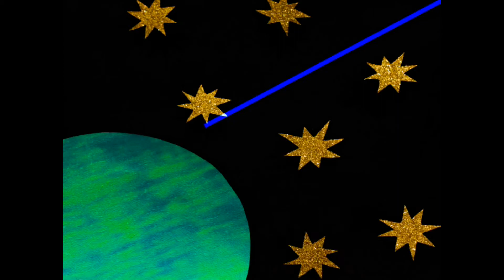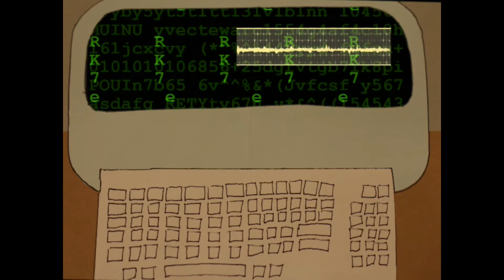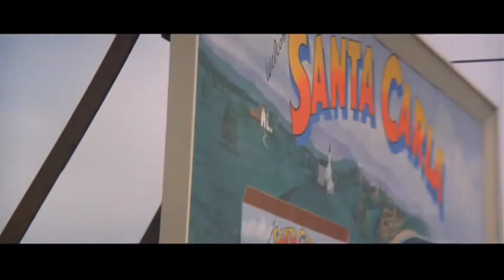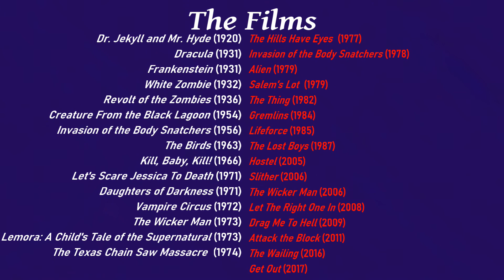Foreign Objects: Horror and The Stranger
Hey, film dorks!

This month, I dive into horror films centered around a single dynamic. A character arrives somewhere new and strange. What happens next? And how do two movies from the 2010s flip the script on this well-worn paradigm? Plus a hint at Chuck's backstory.

First Steps: 0:00
New In Town: 2:42
Challenging Tradition: 7:10
Summing Up and Out: 14:06